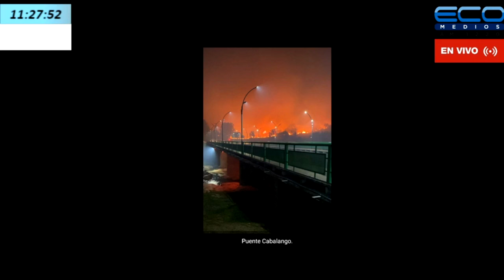Gustavo Nicola (Director Nacional de Operaciones de Bomberos Voluntarios) En La Trinchera